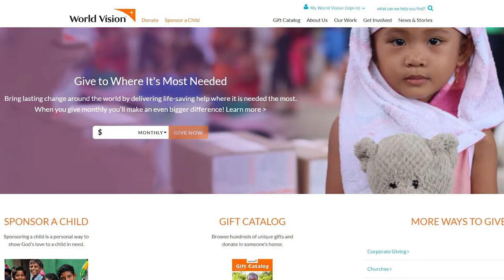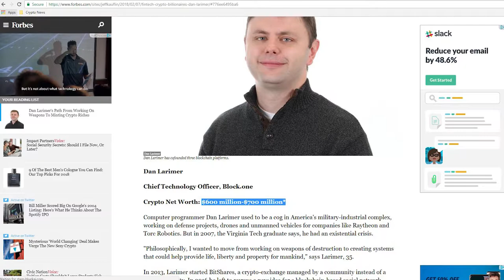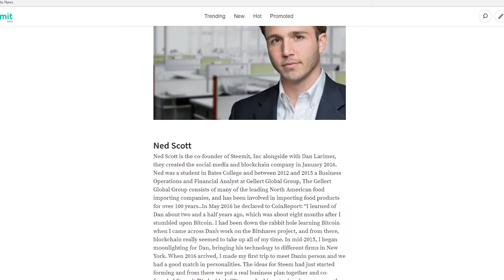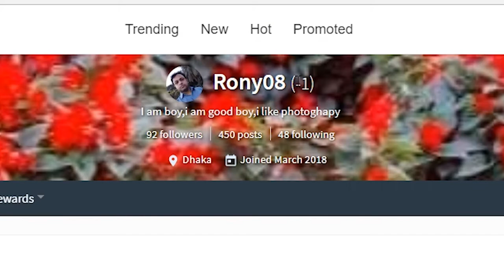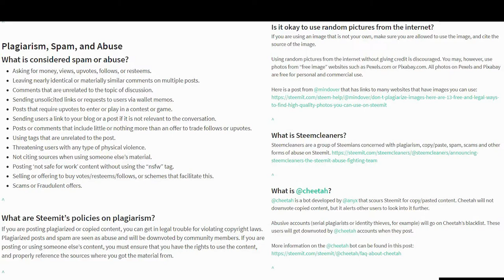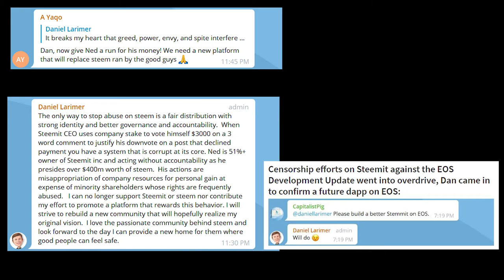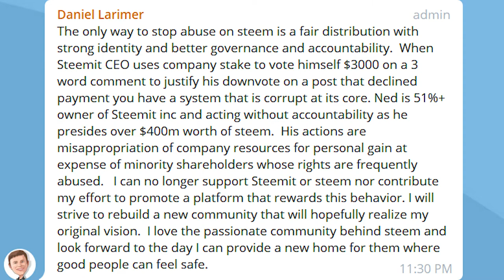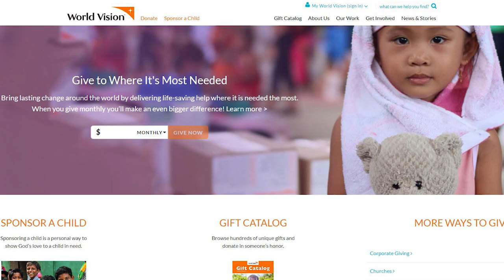Steemit Review - Can Steemit Replace Facebook?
Is Steemit going to be the new Facebook? In this video I go over what the cryptocurrency social media company Steemit is.